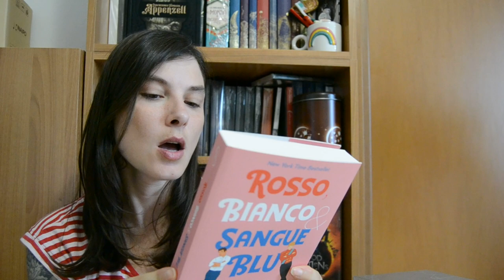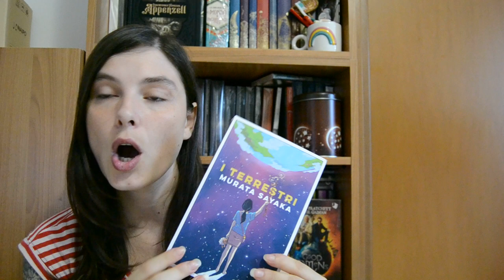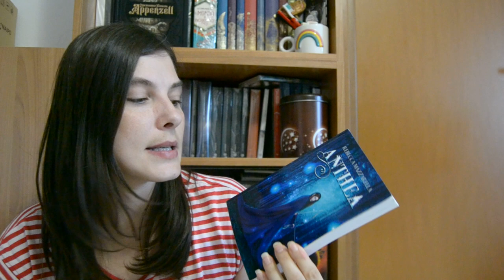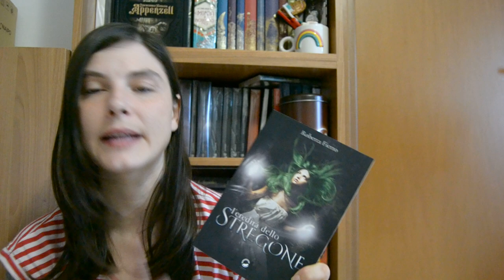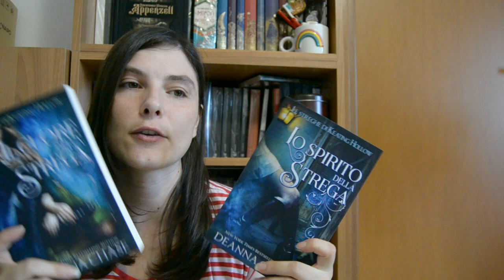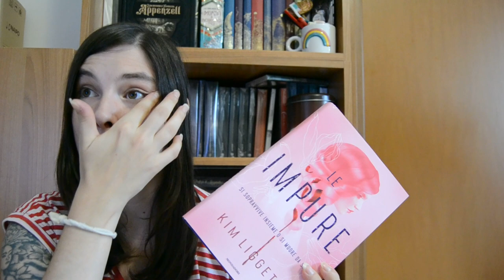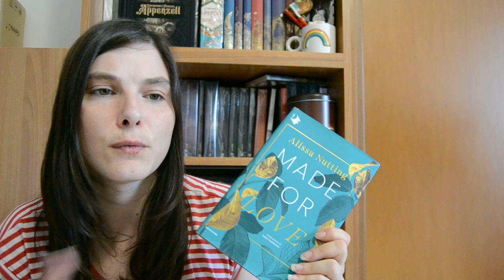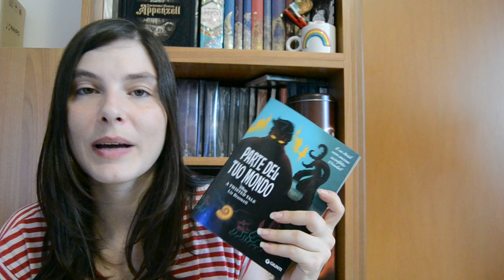Book Challenge 📚Lo scaffale strabordante📚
📚Sfide dello scaffale strabordante📚
In cosa consiste questa sfida? Scegliere 30 libri dalla libreria che ancora non sono stati letti e cercare di leggerli entro la fine dell'anno (quindi settembre 2023)

🌷 Il cuore della strega

🌷 Lo spirito della strega

🌷 Dark Academy

🌷 Orgoglio e pregiudizio e zombie

🌷 Il mistero della città dei gatti

🌷 Rosso, bianco e sangue blu

🌷 Dark e i fantasmi del parco

🌷 Fenix e la chiave di Thuta

🌷 Fenix e la chiave di Moses

🌷 Cercasi lieto fine

🌷 La libertà delle foglie morte

🌷 L'improbabile fuga di Uriah Heep